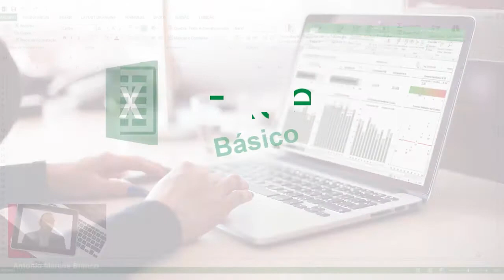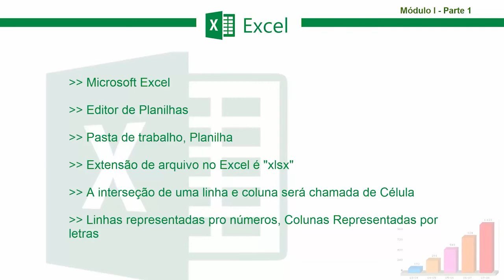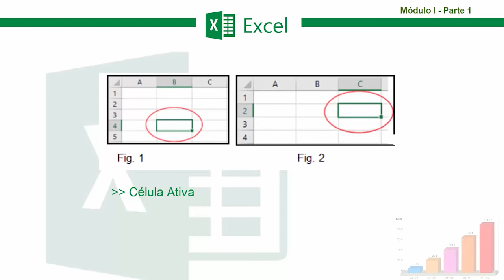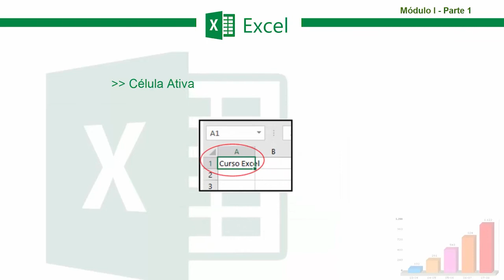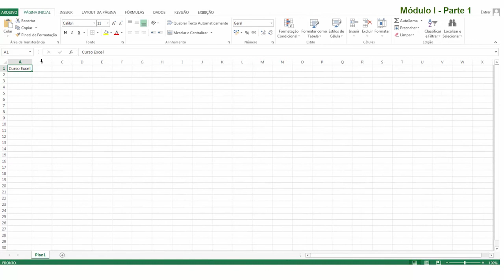Curso Gratuito de Excel Básico